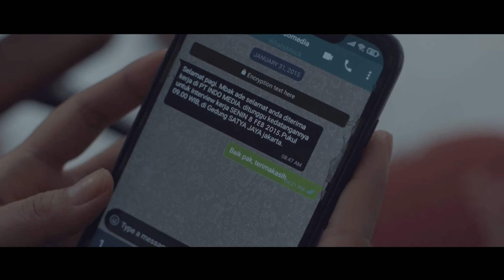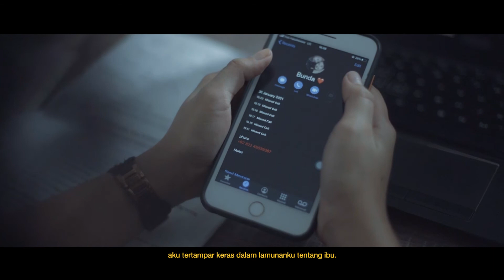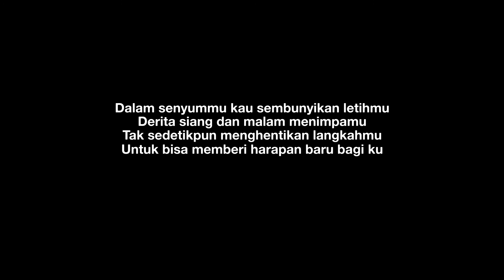SHORT MOVIE - GENDHUK BY MAKESURE PROJECT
Bunda...
Yang takut kehilangan tapi mencoba mengikhlaskan.

Perannya kerap dianggap sebelah mata, padahal kasih sayangnya terasa dan nyata.

Bunda. Kata yang mudah diucapkan namun sosoknya sulit didapatkan.

Bunda akan mencoba untuk mengerti walau dirinya tak memahami.

ini kisahku dan bunda. Sederhana, tak penuh drama, tapi sarat dengan makna.

Eksekutif Produser : Soeryo
Produser : Bambang
Sutradara : Gatot Sunarya
Asisten Sutradara : Hanggoro
D.O.P : Zulfaili
Artistik : Yahya
Audioman : Ervan
Sound Arranger : Kukuh
Gaffer : Tian Base
Lightingman : Ryan
Talent Coordinator : Hariyo
Makeup Talent : Karin
Post Production
Editor Offline : Erlan
Editor Online : Tirta
Grafis : Yudha

Talent
Gendhuk : Ade Yolanda
Ibu Gendhuk : Endang
Tukang Gofood : Nugroho

1. Allah SWT
2. Warga Perumahan Gunungsari Indah Surabaya
3. Catering bu RT
4. Pak Sas yang berkenan hadir untuk melihat proses syuting